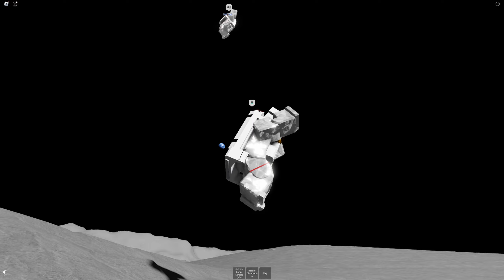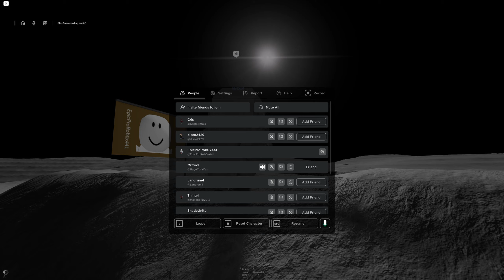the roblox space experience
the game~
Space Sailors

chapters~
0:00 - act I - lift-off
3:00 - act II - the ISS
5:41 - act III - to the moon
11:10 - act IV - lunar exploration